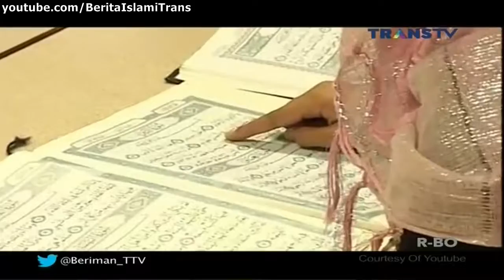Berita Islami Masa Kini Menguak Jejak Islam di Inggris 23 April 2015